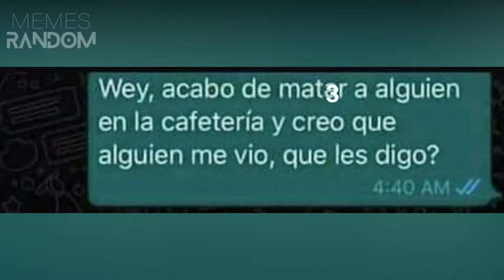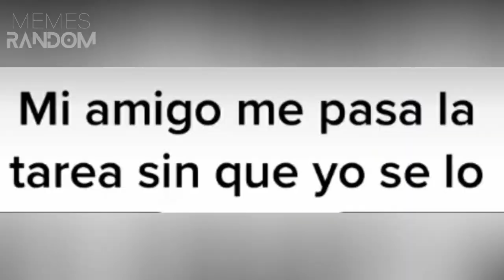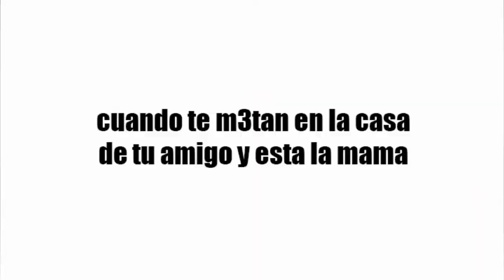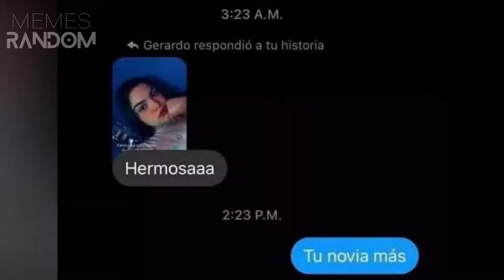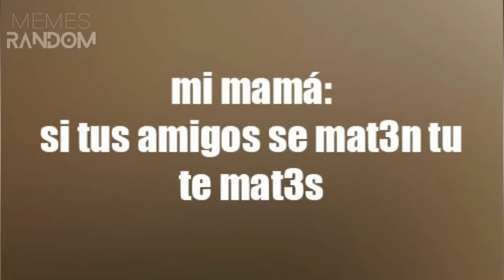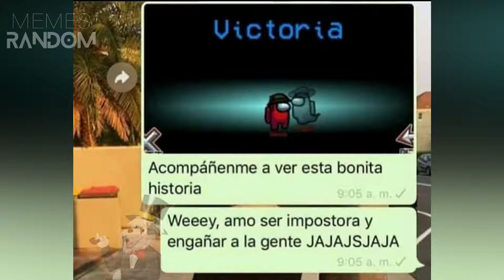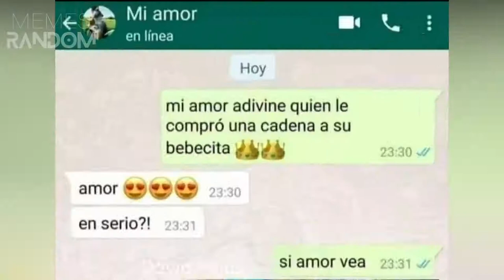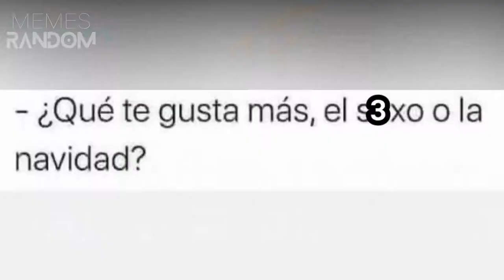meme clips funny 2020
video contain funny meme clips